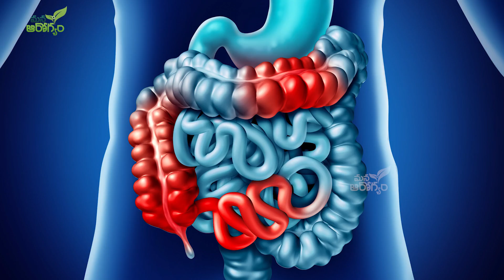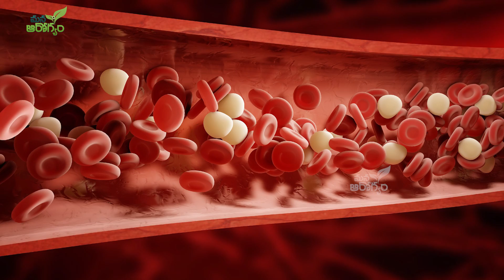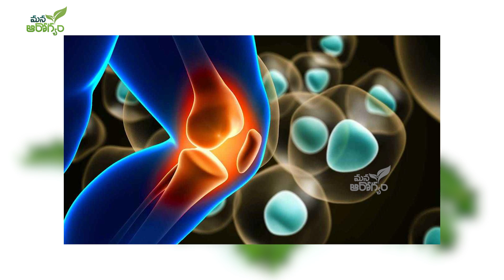If Tamarind is Eaten Regularly, These Problems Will Go Away | చింతపండు | Health Tips | ManaAarogyam